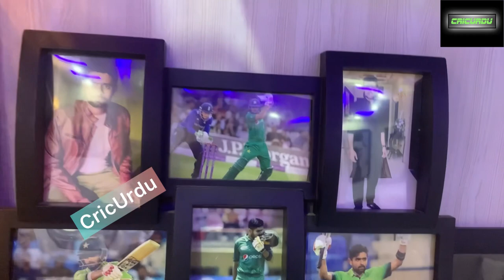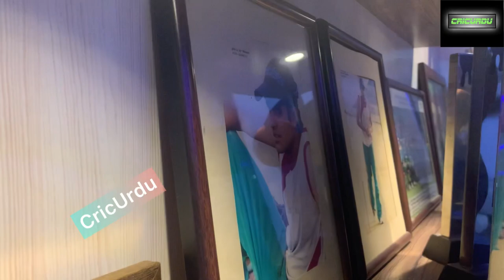Babar Azam Drawing Room First Time | Babar Azam Awards